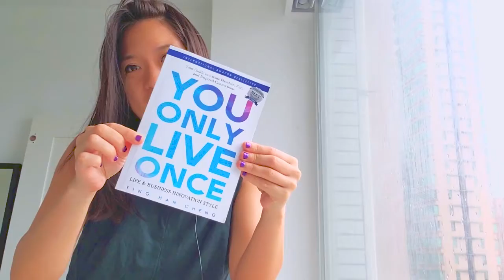How to Say Goodbye Healthily (Without Shutting Off) TCK Special Meditation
Life and Business Abundance Goodbyes - no matter how old you are - to your friends, loved ones, people who mean something to you - can be a significant moment in your life.

Especially if you're a third cultured kid, tck, or someone who treasures the relationship you just had - no matter a short farewell, a permanent goodbye (break up, loss), goodbyes can be emotional.

While people tend to run away, or wallow, the way you cope with it will determine how you treat similar relationships in the future.

It can close you off completely - or - a proper goodbye can leave you with even more appreciation and attraction to the best parts of what you're leaving.

Tuning in to the time you say goodbye, how you manage your emotions, and how you love the good part about what you had - no matter what happens - is a healthy way to part.

Tune in here to a sacred and special moment to honor the friendships, relationships, experiences, learnings and loves that you once had.

Enjoy it and savor it,
xxx Ying Han

From Yin Han Cheng's best-selling course and book, You Only Live Once: Life & Business Innovation Style.
Activate your business and life abundance innovatively now! 💯

Get to know more about Ying Han Cheng: 🍃
After ending a 15 year battle with a disease during a plant medicine meditation, Ying Han Cheng has distilled the most important learnings into a multi-cultural Bestselling Author of the You Only Live Once book and now supports leaders, change makers, and impact driven entrepreneurs to build sustainable career and businesses so that they can contribute at their highest level. She supports holistic transformations through strategy, personal growth and practical spirituality (mindfulness).☘⭐

Her clients span Asia, Africa, Europe, South America and USA. ✈

She is sought after by clients and partners like Singapore Management University, Chamber of Commerce’s, Lululemon, HER Global Network, Festivals, talks and private coaching. 👌🏻

The YOLO programs have spread across 350+ media outlets including ABC, NBC, FOX, BBC, and Forum of the Future. 📹📺

Prior to coaching, she managed global digital marketing teams at Ogilvy & Mather. She also holds a Masters of Science degree in Innovation, is a Master NLP practitioner and has been a part of Stanford and Claremont Mckenna College. 👩🏻‍🎓👩🏻‍💻